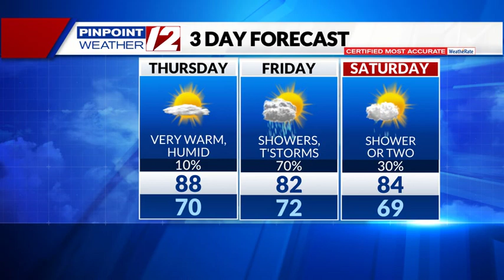Weather Now: Summery/Dry Today; Showers/T'storms Fri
Weather Now Update from T.J. Del Santo on 7/13/23:  Summery/Dry Today; Showers/T'storms Fri